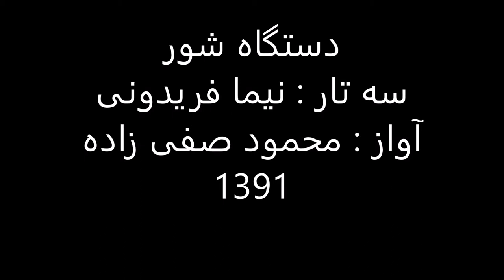دستگاه شور تار نیما فریدونی آواز محمود صفی زاده 1391